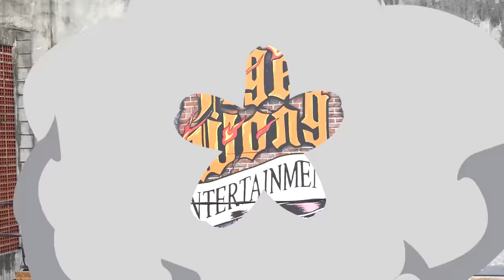MEWAHNYA RUMAH BARU LESTI & BILLAR DI KAWASAN ELIT